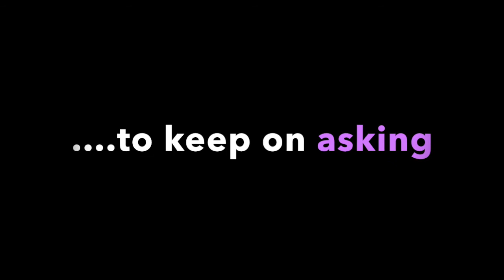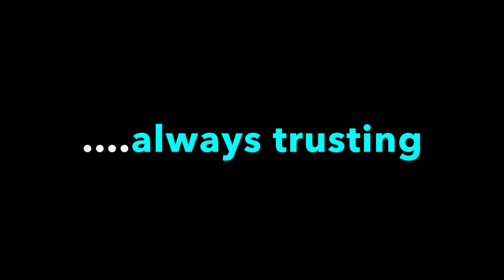March 9, 2017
Renee` shares a reflection on the Gospel of Matthew and the actions of Asking, Seeking and Knocking.